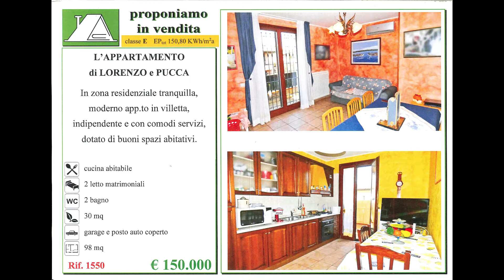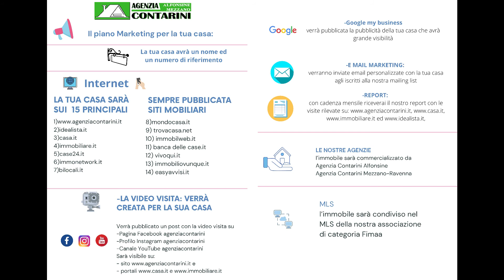🔵L'APPARTAMENTO DI LORENZO E PUCCA. Via Solidareità. Alfonsine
🔵L'APPARTAMENTO DI LORENZO E PUCCA
🔵 Al piano 1, con garage, come nuovo, abitabile subito 👍
👉 Rif 1550  💶Richiesta € 135.000,00
Composizione interna
🟦 Piano Terra
✅ Garage
✅ Posto auto
✅ Ingresso
🟦 Piano Primo
✅ Soggiorno
✅ Cucina
✅ 2 Balconi
🟦 Sottotetto
✅ Camera
✅ Camera
✅ Locale di servizio
🎯Agenzia Contarini. I tuoi consulenti immobiliari!
 Contattaci per informazioni, visione planimetrie in ufficio e visita in loco.